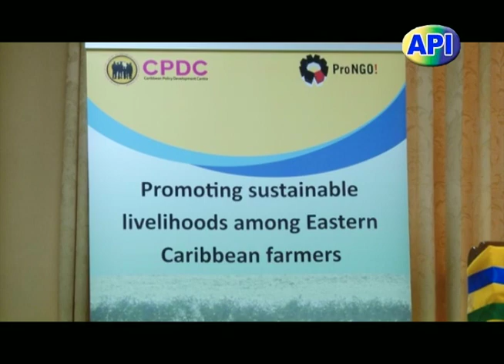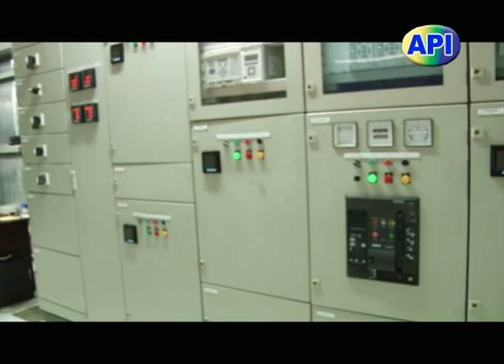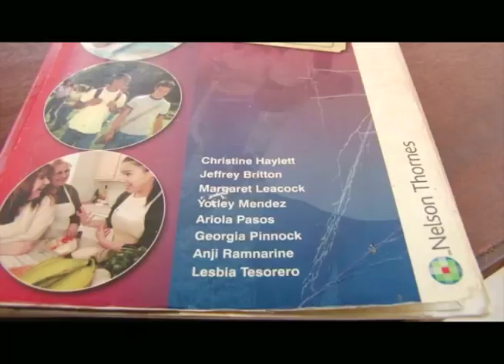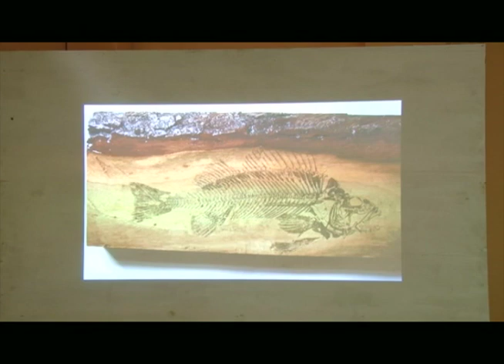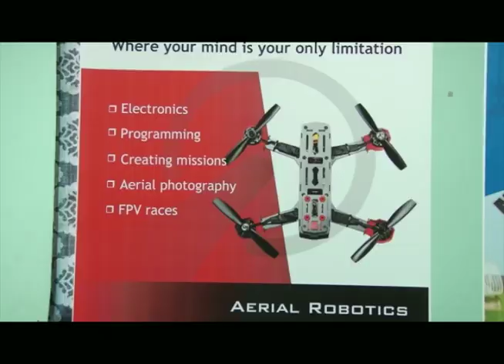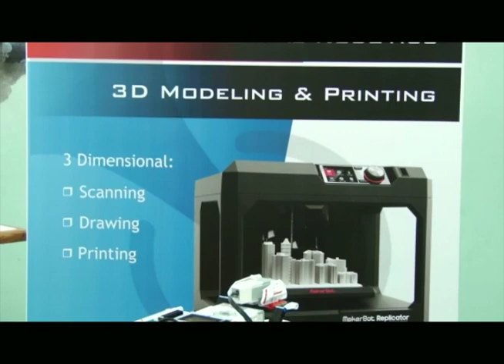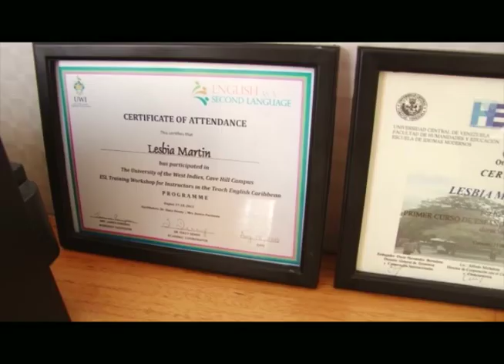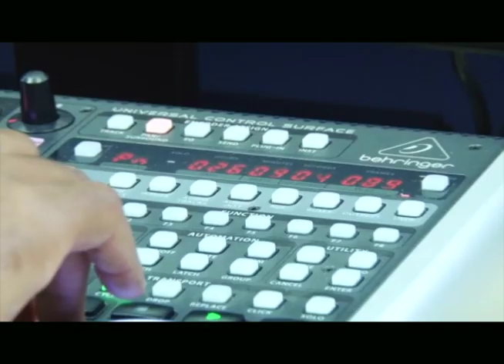API Programme 22nd August 2017